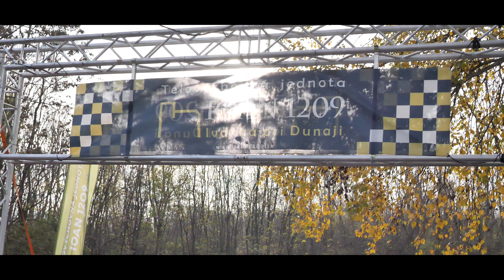Šutrovský bežecký maratón 2022 - náš dorast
17. novembra 2022 sme slávili nielen štátny sviatok ale aj sviatok všetkých nadšencov behu. Na miestnej "Šutrovke" sa bežal už tradičný maratón. Najskôr to bol náš bežecký dorast a neskôr hlavný beh. Prinášame vám zostrih z behu malkáčov :-).